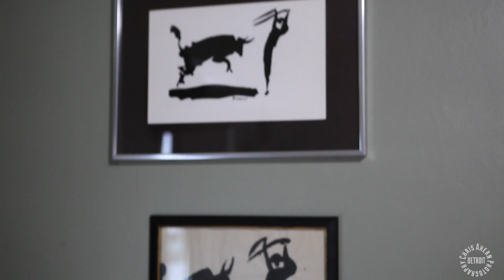Frati' (Original Cut)